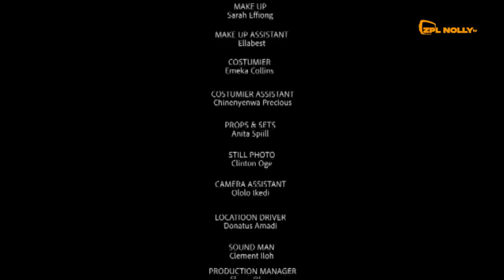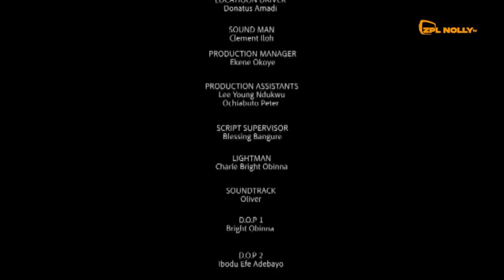SENATOR'S SECRET - ALEX USIFO, NGOZI EZEONU, CHIGOZIE ATUANYA, QUEENETH HILBERT 2023 NEW MOVIE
We are dedicated to serve you with interesting movie and latest nollywood movie featuring your favorites artistes.